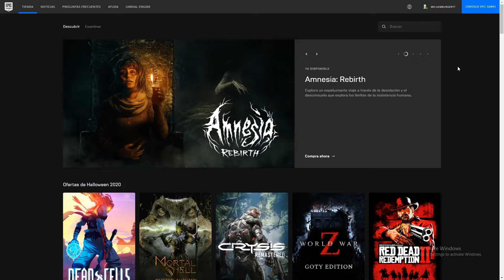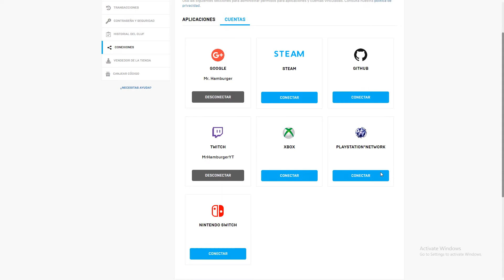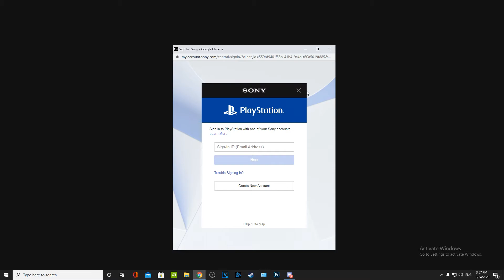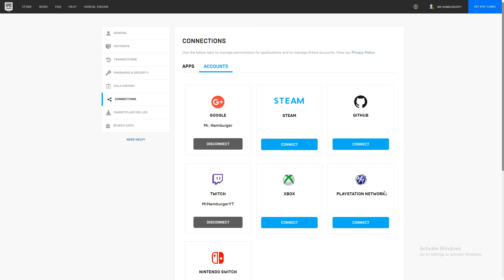EPIC GAMES | Tutorial Como Vincular La Cuenta De Epic Con: Paystation, Xbox, Switch, Steam, Twitch.